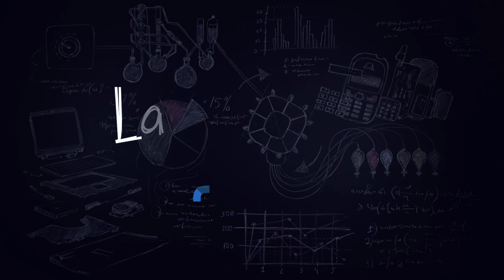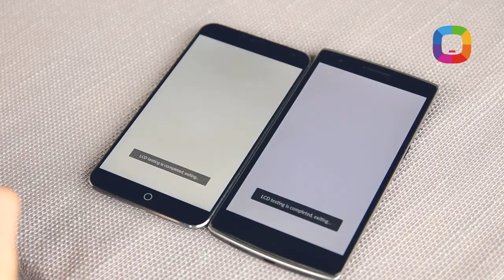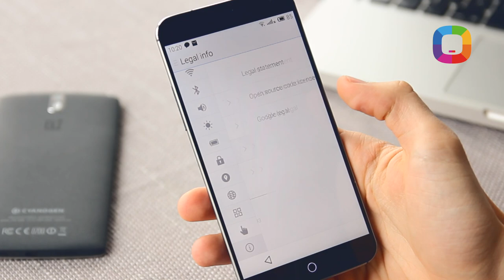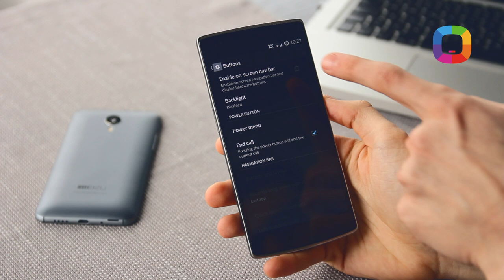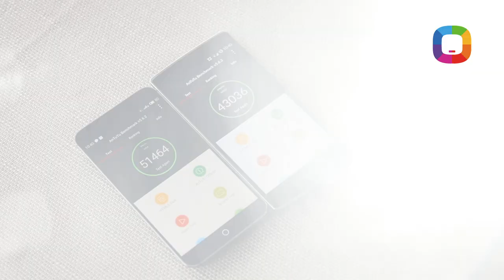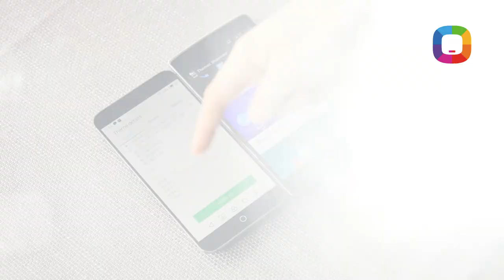58. Meizu Mx4 vs. OnePlus One (battle) review în Română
Viitorul sună promițător, mai ales pentru smartphone-urile din China. Meizu MX4 și OnePlus One confirmă că acest viitor este foarte aproape. Două smartphone-uri nu atât de cunoscute, dar extrem de bine asamblate, rapide și cu o mulțime de funcții. Să vedem cine este câștigătorul!

Moderator: Vicu Țurcan
Director de Imagine: Roman Sturza
Editor Imagine: Alex Botezatu
Producător: Victor Nicolăescu
Product Manager GSM: Constantin Ichizli
Coordonatorii proiectului: Vadim Buzdugan & Ion Botnaru